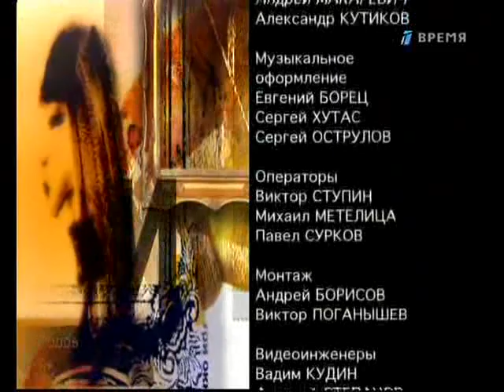Три окна Андрея Макаревича. Иван Ургант. Салат из тунца, макароны с соусом.